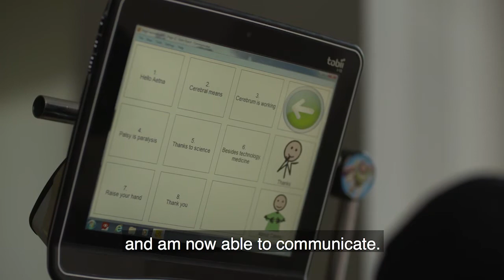Heart At Work: Jun Park’s Dedication Helps a Young Man with Cerebral Palsy Live a Fuller Life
Our pharmacists bring their hearts to work every day.

They provide sound information that helps their patients stay on their medications, and create beautiful human connections when they’re needed most. You’ll see what we mean when you watch the story of one high school student, Casey, and his pharmacist, Jun Park.

“Casey was born with Cerebral Palsy. Jun is our pharmacist and we love him dearly. He’s been with us all 17 years,” says Beth Roher, Casey’s mom. Heart At Work recognizes CVS Health heroes across the country who bring their hearts to work, helping people on their path to better health. Read their stories, watch their videos and celebrate our CVS Health Heart At Work heroes along with us!